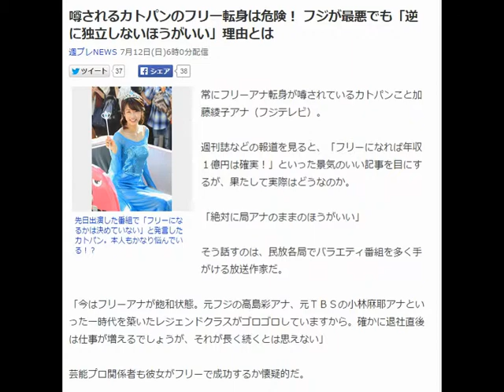カトパンのフリー転身は危険！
噂されるカトパンのフリー転身は危険！ フジが最悪でも「逆に独立しないほうがいい」理由とは
週プレNEWS 7月12日(日)6時0分配信

先日出演した番組で「フリーになるかは決めていない」と発言したカトパン。本人もかなり悩んでいる！？
常にフリーアナ転身が噂されているカトパンこと加藤綾子アナ（フジテレビ）。

週刊誌などの報道を見ると、「フリーになれば年収１億円は確実！」といった景気のいい記事を目にするが、果たして実際はどうなのか。

「絶対に局アナのままのほうがいい」

そう話すのは、民放各局でバラエティ番組を多く手がける放送作家だ。

「今はフリーアナが飽和状態。元フジの高島彩アナ、元ＴＢＳの小林麻耶アナといった一時代を築いたレジェンドクラスがゴロゴロしていますから。確かに退社直後は仕事が増えるでしょうが、それが長く続くとは思えない」

芸能プロ関係者も彼女がフリーで成功するか懐疑的だ。

「もしカトパンが辞めれば、フジ系のキャスター事務所『フォニックス』に所属することが濃厚。他局の番組にも出演できるのですが、やはりフジが最優先になる。ただ、視聴率が低迷するフジの現状を見る限り、この先、ギャラのかかるフリーの仕事が減っていくのは明白でしょう」

そうした意見を踏まえ、フジのベテラン局員はこうアドバイスする。

「フリーアナとして長く活躍するには、やはり報道をやらないといけない。『めざましテレビ』をあと１、２年で卒業し、報道番組に転向。その後、結婚して子供を産み、キッチリ産休を取ってからフリーになる。だから、あと５年は局アナとして頑張ったほうがいい」

カトパンはどのような決断をするのか―。

●加藤綾子（かとう・あやこ）
１９８５年４月２３日生まれ、埼玉県出身。国立音楽大学卒業。２００８年にフジ入社。現在の担当番組は『めざましテレビ』『ホンマでっか！？ＴＶ』など。

【関連記事】
視聴率ついに１％台、どん底の安藤優子『グッディ！』見どころはミタパンの太ももだけ？
視聴率１％台でフジの「○○パン」がついに打ち止め？ 局内からも「パンが多すぎる」と批判の声
カトパンが「入社２年で辞めると思っていた」発言のフジテレビ、身内からは“視聴者に嫌われている”と自虐トーク
フリーになって辛酸をなめた、あの女子アナがバラエティで再ブレイクした理由とは？
東北で話題の人気Ｎｏ.１女子アナ・塩地美澄はＧカップの天然癒し系、私生活では本物の肉食女子だった！